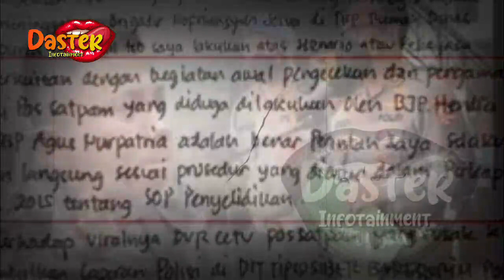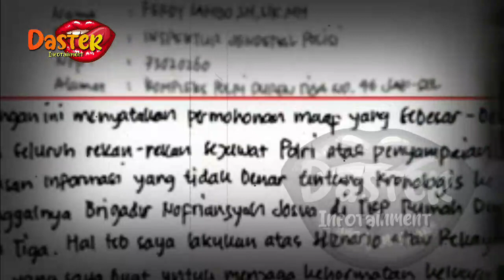NEWS~KEBURUKAN SAMBO AKHIRNYA TRUNGK4P !!? RUANG RAHASIA DITEMUKAN BERISI TANG4N MANUSIA !?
NEWS~KEBURUKAN SAMBO AKHIRNYA TRUNGK4P !!? RUANG RAHASIA DITEMUKAN BERISI TANG4N MANUSIA !?|BERITA TERKINI

insertlive,
insert today,
insert pagi,
insert siang,
infotainment,
indonesia,